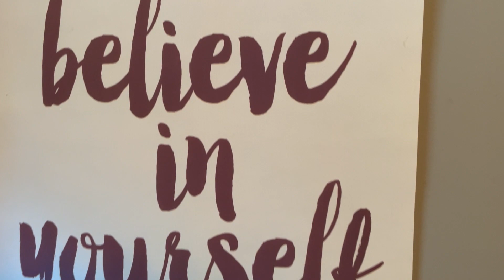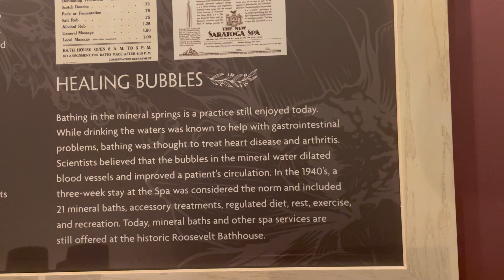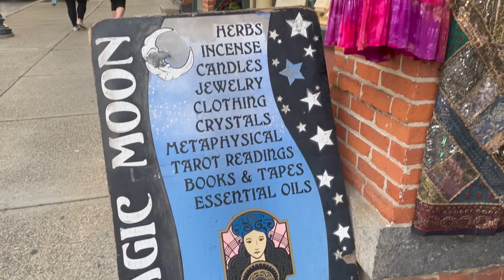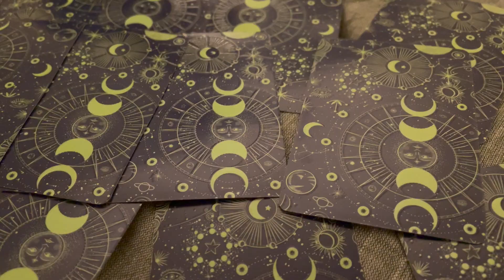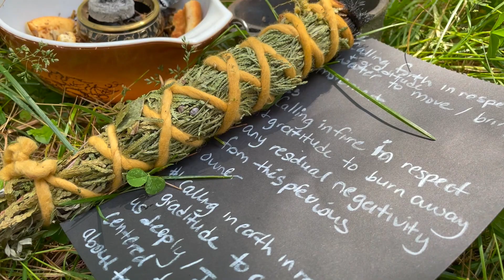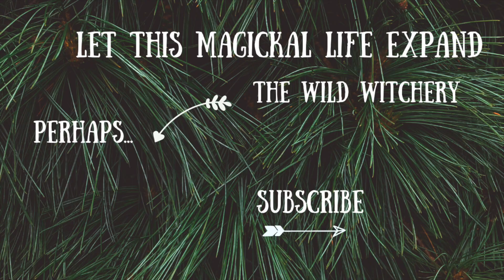How To Cleanse Negative Energy From An Antique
This video shares how to cleanse negative energy in an antique. Today I present to our wild community a witchcraft vlog with visuals and details of a very recent green forest witch cleansing ritual. I share how to cleanse negative energy or heavy energy. As a green forest witch with hedge abilities, it was easy to partner with fellow friend and ancestor witch, Hearth. She is also a Hedge Witch, as am I to some degree. We share a common ability to sense energies, jump the hedge and communicate with the dead.

As a solitary green forest witch, I am confident in my witchcraft, but cleansing requires a good amount of energy and I was so pleased when Hearth offered to help. Collaborative magick and collaborative witchcraft was necessary and needed. I also wanted to express a bit more about negative energy/ stuck energy in contract with a haunting or a spirit. This was not a spirit, but strong energy left behind. I have experienced a haunting before and happy to discuss that in the comments should you wish too.

Chat with me over on Instagram...

Hearth is a powerful witch and if you are interested in Ancestor witchcraft I highly recommend her instagram posts, she also does lives and we are planning to do one together in the Fall.

00:00 Welcome to the Wild Witchery
00:12 Preparation for Cleansing an Antique Ritual
02:05 Why A Cleansing
03:57 The Item Needing Energy Removed
04:06 Ansestor Items in Magick
04:55 What I tried First Before I decided a cleansing was needed
05:21 The Actual Cleansing
08:36 Offerings
10:14 Thank you

All plants that I mention in this video and were talked about are to be used energetically by burning or just being present. Witches use many plants in ritual magick externally.

Items in this Video Can be Found Here. ( Bath Teas and Foraging Witch Items)
House of Burgrune Etsy Shop